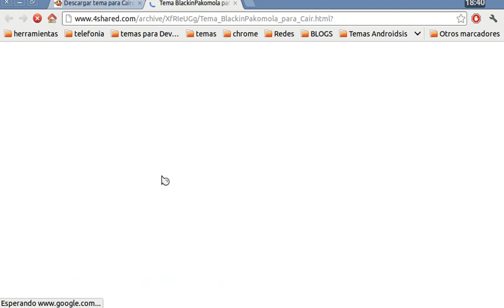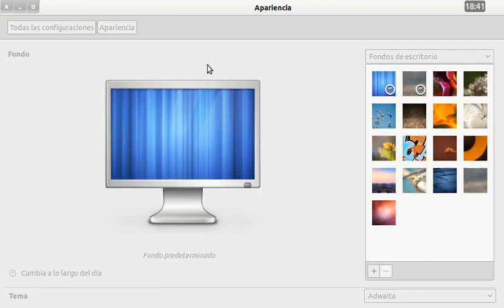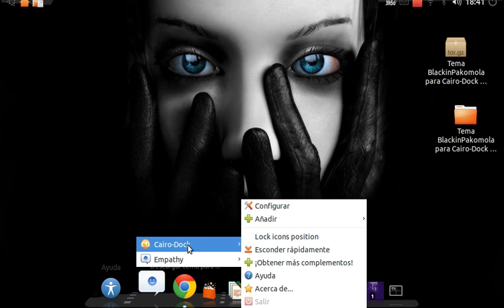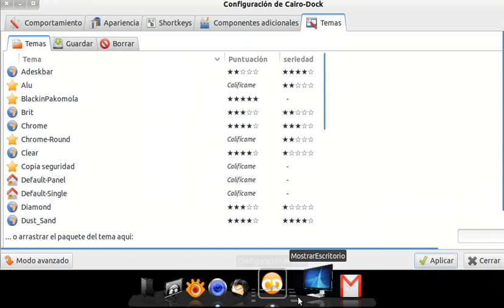Como instalar tema en cairo-dock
Sencillo vídeo tutorial para lograr instalar un tema en Cairo-dock bajo Ubuntu 12.04, aunque es válido para todas las distros Linux.